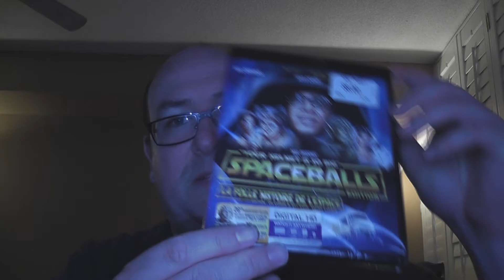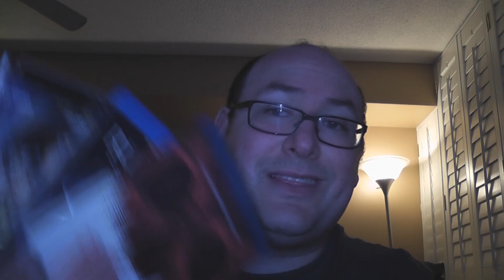Great Buys - My June 2016 blu-ray pickups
In this video I go over all the blu-rays I purchased during the month of June 2016